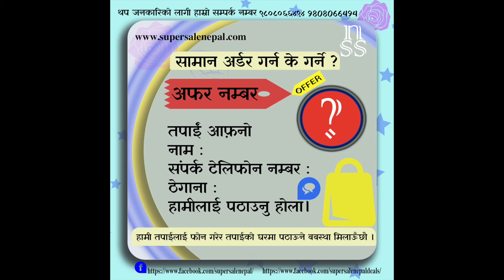Super Sale Nepal 7 super sale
7 Super Sale
1 Women’s Sweatshirt (Available on Free Size) @999
2 Women’s Velvet Neck Tops (Available on Small, Medium, Large, X-Large Size) (Mix Color) @599
3 Women’s Winter Leggings with Fur Inside (Available on Small, Medium, Large, X-Large Size) (Color Brown & Black) @ 999
4 40 In 1 Wrench Tool Kit With Screwdriver & Socket Tool Box Set - EM-01
5 2 in 1 Bundle Offer Only 1299 Free Delivery 3 in 1 Trimmer + Mini Hair Dryer
6 Electromax Electric Fan Heater Hot Air Blower For Office Home, EMX-910 Free Home Delivery
7 Kemei Professional Hair Straightener With Ceramic Plates
अर्डर गर्नको लागी तपाई आफ़नो फोन नम्बर र हजुरको ठेगाना हामीलाई  मेसेज बक्समा सेण्ड गर्नू होस।हामी होम डेलिभरीको बयबस्था गरि दिन्छौ।
तपाई हामी संग Whatsaap मा पनी सम्पर्क गर्न सक्कनु हुछ 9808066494 हुन्छ ।
होलसेलमा लिनलाई कम्तिमा १२ पिस लिनु पर्ने छ। होलसेल मूल्यको लागी मेसेज गर्नू होला।